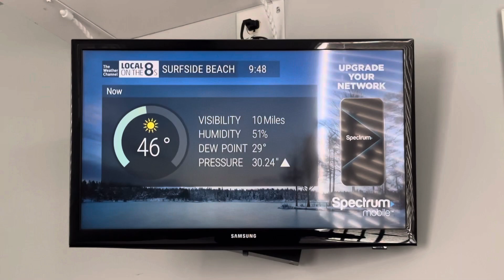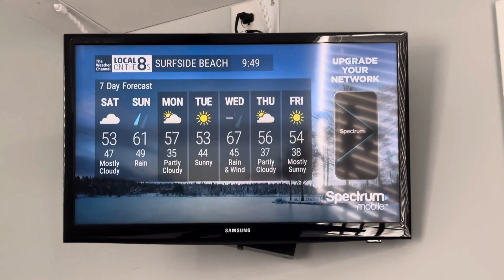Local on the 8s on the Samsung UN24H4500 Television Set